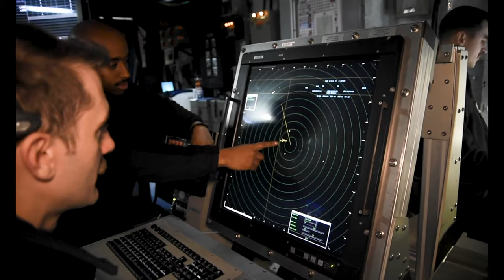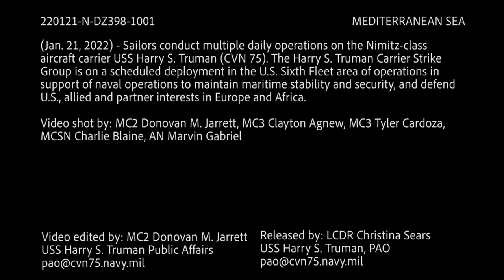USS Harry S. Truman Carrier Strike Group is on a HST Daily Operations/Broll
The Harry S. Truman Carrier Strike Group is on a scheduled deployment in the U.S. Sixth Fleet area of operations in support of naval operations to maintain maritime stability and security, and defend U.S., allied and partner interests in Europe and Africa.

HST Daily Operations/Broll Package 220121
MEDITERRANEAN SEA
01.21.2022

Film Credits: USS Harry S Truman